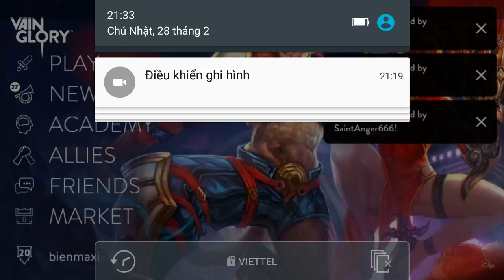Vainglory e833 Mr Bean